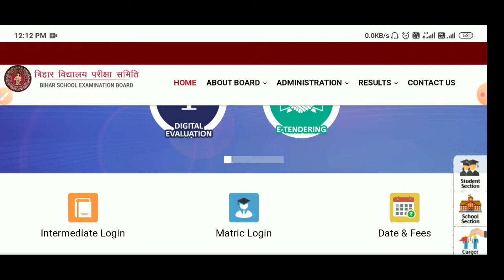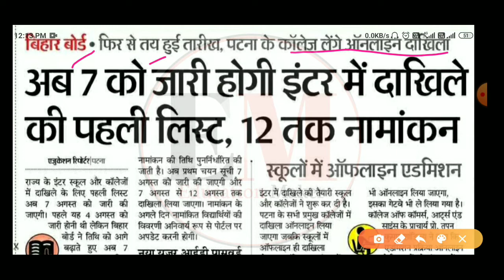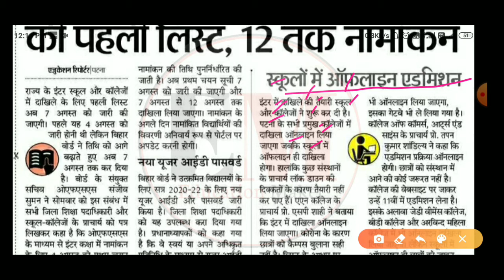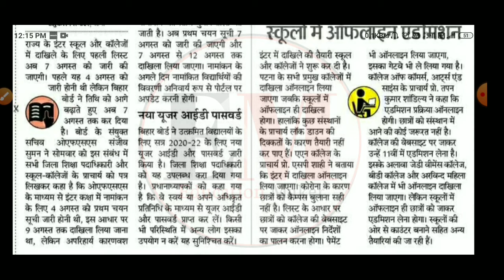Bihar Board Inter Admission 2020 | Bihar Board 11th Admission 2020 | Bseb Inter Admission 2020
J_cp2r24CLY

👉 About this video :- is video me apko bihar board inter Admission ke barrey me bataya gya h jisme bataya gaya hai ki first list 11th ka kab release hoga or college me admission online hoga sath he sath school me admission offline hoga sabhi jaankari biahr board se related is video me di gayi hai..

👉 About Channel :- Is Channel Me Apko JNU Entrance Exams | Central Universities | BSEB 10th & 12th  Se Related Educational Videos, Study Materials, Previous Year Questions Aur Uske Solutions Aur Isse Judi Zaroori Jankari Di Jayegi, To Iske Liye Humare Channel Ke Sath Jude Rahe...